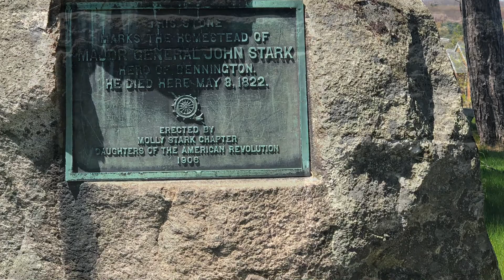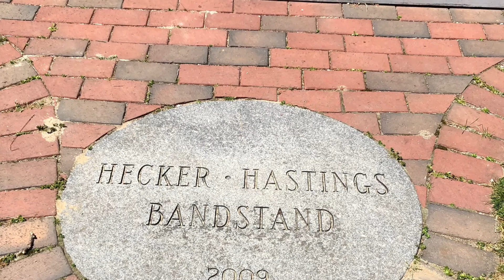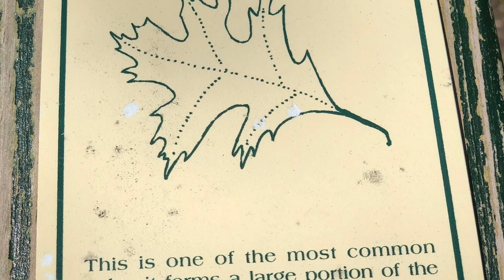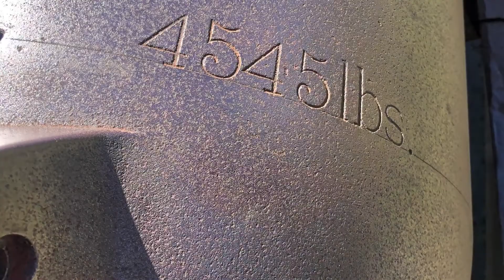General Stark Park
Passion project - photography by Aubrey Ryba